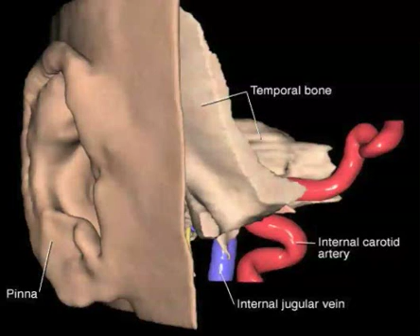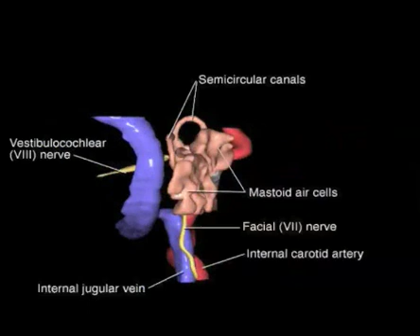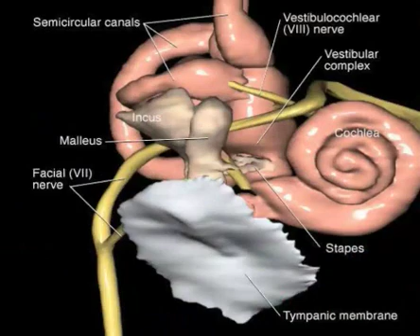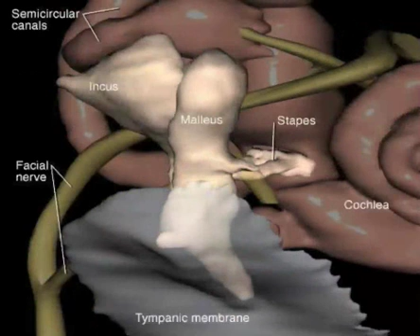Pharmacology Video: Ear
From: Turley, Susan (2016). Understanding Pharmacology for Health Professionals (5th ed.)